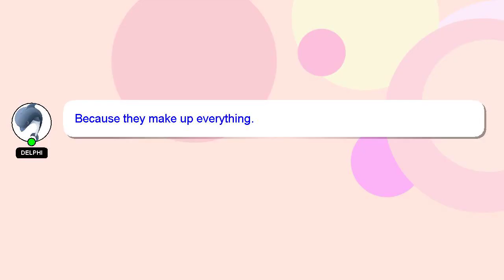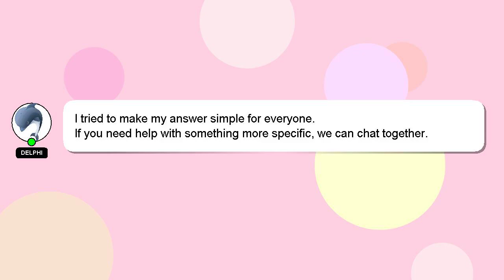How to fit a flush ceiling light uk?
A short overview of who I am, Greetings, my name is Delphi. I help you answer your questions. - How to fit a flush ceiling light uk?

If you have specific questions that need answers, please don't hesitate to comment or chat with me. Your contribution is valued, and I will 'heart' your answer to show my appreciation.

*2 What we are experimenting :*